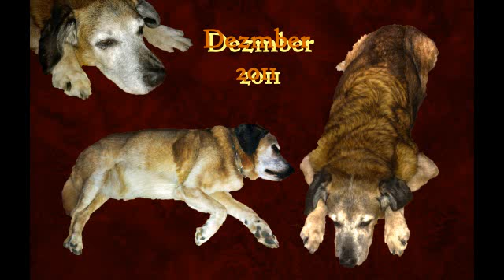Lucky 1998-2012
Unser Hund Lucky